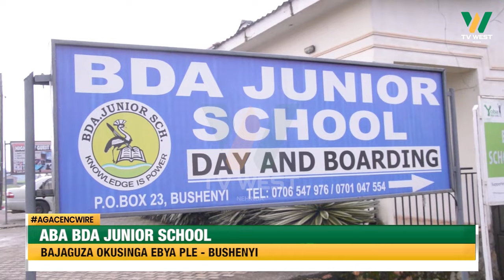Agacencwire: Aba BDA Kizinda Bushenyi baajaguza okusinga ebya PLE 2023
BUSHENYI

Aba BDA Kizinda Bushenyi baajaguza okusinga ebya PLE 2023